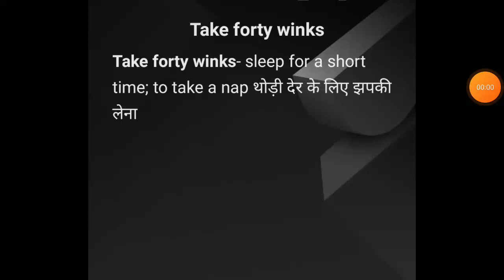take forty winks